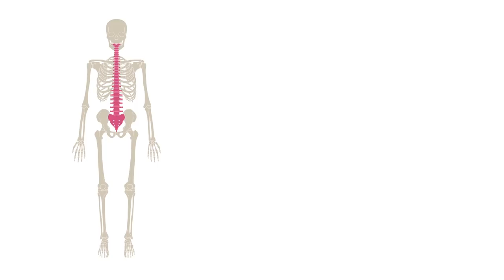Boiler Bytes: Shelby Gruss Profile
Shelby Gruss grew up on a farm where she developed a passion for basketball. In the state of Indiana that’s a fairly common story. But Shelby’s story is anything but common; it’s actually quite remarkable.  Watch for the full story.

Make sure to check out other Boilermakers are making strides at Purdue on our podcast " This is Purdue."